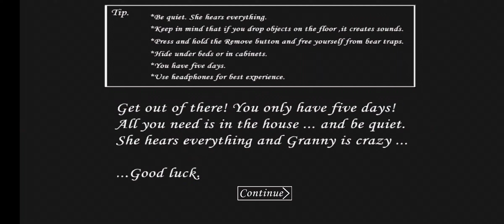Granny Gameplay video live|Granny Live Gaming |Horror Escape game.(1)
Granny Gameplay video live|Granny Live Gaming |Horror Escape game.